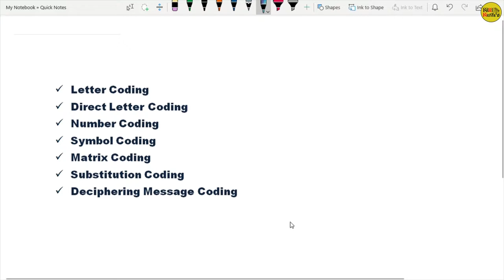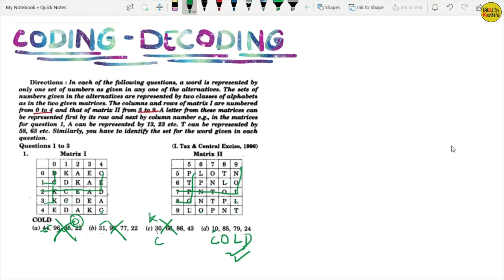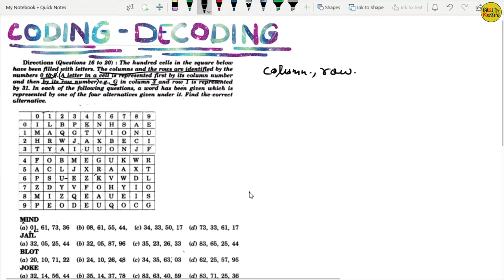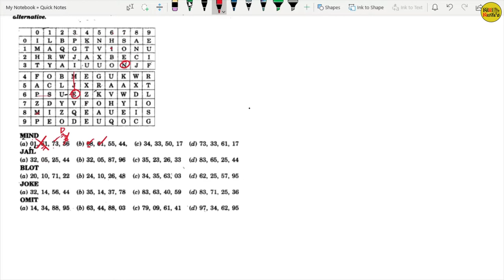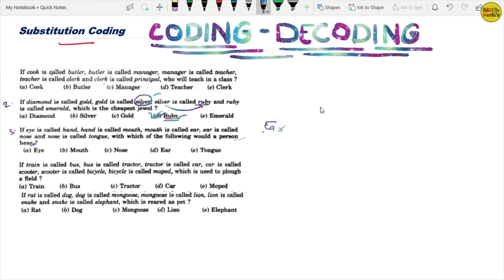Coding Decoding Part-3 || REASONING || SSC,Railway,Bank PO,Clerk,SI,PSC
In this video your concept will definitely  clear for CODING-DECODING. NUMBER CODING. SYMBOL CODING.
watch till the end so you can easily solve all the questions of CODING-DECODING.